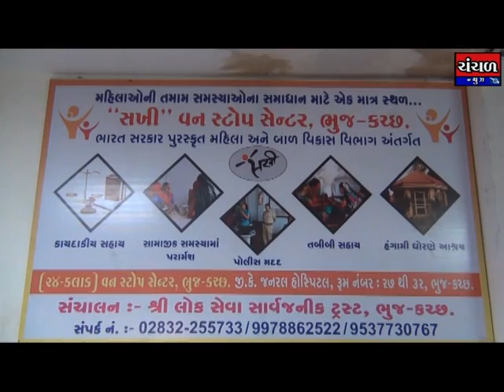ભુજ આવી પહોંચેલ બે મહિલાઓનું પરિવાર સાથે પુન:મિલન